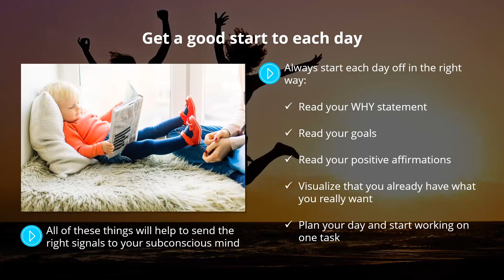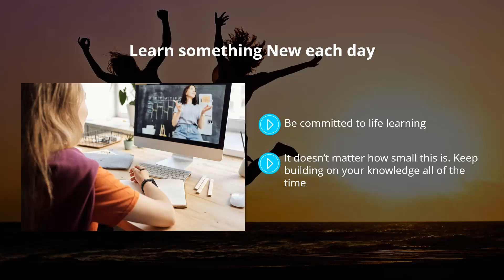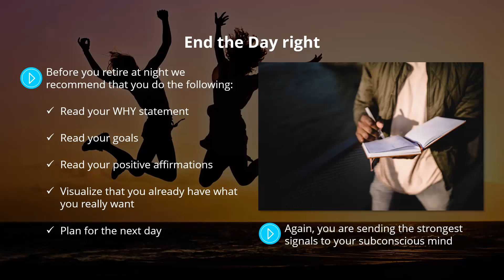The Right Daily Routine